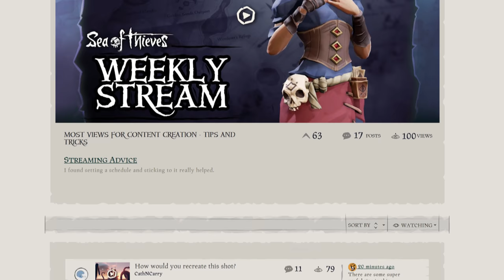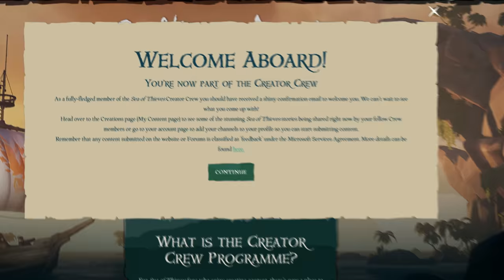Official Sea of Thieves Creator Crew Announce Trailer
If you're a Sea of Thieves fan who enjoys creating content or has been thinking about it, there's now an official place to get help and ideas that'll help you optimise and show off that content! Learn more about the Sea of Thieves Creator Crew

Xbox Live Gold required to play on Xbox One (sold separately).